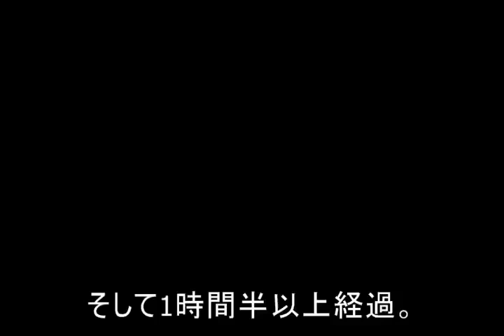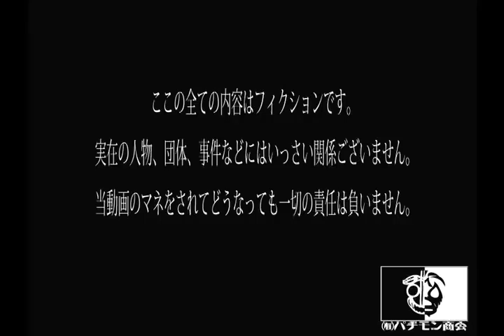【㈲パチモン商会。】スーパーマリオブラザーズ2(7-2)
スーパーマリオブラザーズ２を1面ずつやっつけてみた。